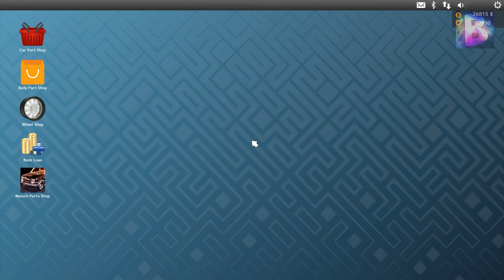Ardom Automobilius | Bandom Car Mechanic Simulator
Bandom Car Mechanic Simulator
Prisijunkite prie discord’o
Jei Patiko:
Paspauskite:
Patinka
Prenumeruokite
Komentuokite

Nuorodos Follow:
Prenumeruoti: